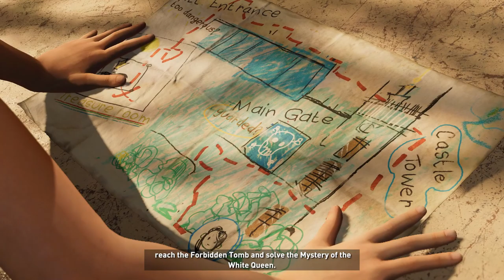Shadow of the Tomb Raider - PC Walkthrough Gameplay Part III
Shadow of the Tomb Raider Part III